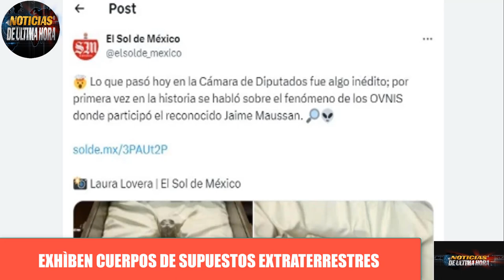🚨ÙLTIMA HORA PRESENTAN CUERPOS DE SUSPUESTOS EXTRA TERRESTRES EN EL CONGRESO DE MÈXICO Noticias hoy.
🚨Noticias internacionales de México hoy 13 de septiembre de 2023.

✅En las últimas Horas es noticia la presentación de supuestos cuerpos de seres de otra galaxia en el congreso de México.

noticias de mexico hoy 13 de septiembre de 2023
noticias amlo hoy 13 de septiembre de 2023
noticias internaiconales de hoy 13 de septiembre de 2023
noticias congreso de mexico cuerpos de extraterrestres hoy 13 de septiembre de 2023.
noticias mexico ovnis congreso
noticias andres manuel lopez obrador
noticias ufo mexico
noticias fani mexico
noticias jaime maussan
noticias ovnis congreso de mexico